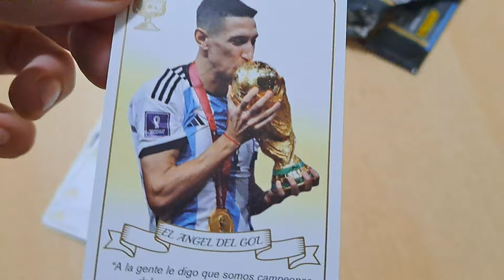Comimos una Gran Leyenda en MC Donald y salieron las siguientes cartas de la Selección Argentina